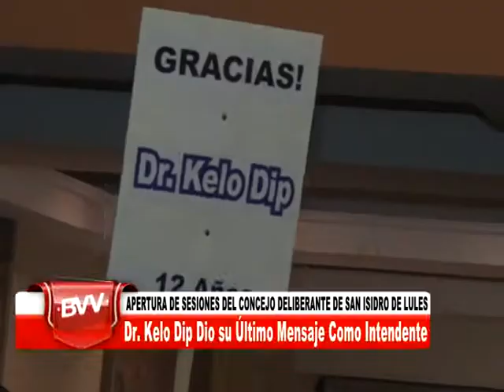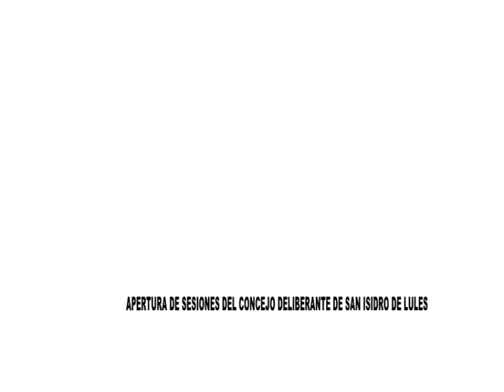BELLA VISTA VISIÓN PARA TODOS APERTURA DE SESION DEL CONCEJO DELIBERANTE DE SAN ISIDRO DE LULES